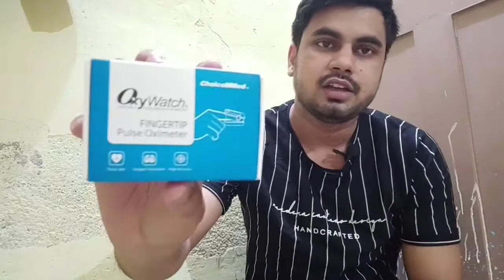pulse oximeter kaise use kare | ghar per oxygen kaise check kare home treatment for corona